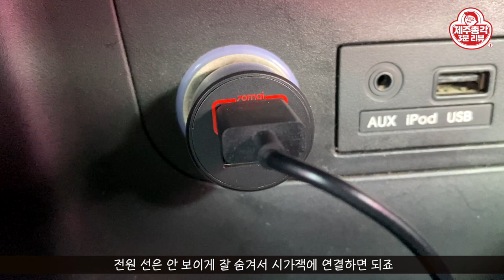액션캠 급의 놀라운 영상! 샤오미 70mai 블랙박스 Xiaomi 70mai BlackBox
제품 리뷰를 하다 보면 이런 저런 제품을 구매하게 되는데
타이밍이 좀 맞지 않거나 제품이 기대이하일때는
리뷰를 하지 않고 구매한 제품을 창고에 쌓아두게 됩니다.
오늘은 창고에 쌓아둔 제품 중 괜찮은 제품을 하나 소개해 드리겠습니다.

바로~ 샤오미 블랙박스인데요.
진작 사용할 걸 왜 뒤늦게 설치를 했는지 후회가 될 만큼
디자인, 성능 모두 만족스럽습니다.
영상도 뭐 이렇게 또렷하고 선명한지
액션캠 수준의 영상을 보여주는데요.
고급차나 새로 뽑은 차에는 샤오미 블랙박스가 어울릴 것 같지는 않고요.
내 차가 연식이 좀 있는데 블랙박스를 교체할 때가 됐다!
이런 분들께 아주 좋을 것 같습니다.

제가 리뷰하는 제품은 좀 연식이 된 블랙박스인데요
최근 나오는 제품은 디자인은 동일하지만 몇 가지 기능이 업그레이드 되어 있습니다
가격도 함께 업그레이드가 됐다는 단점이 있긴 하죠!!